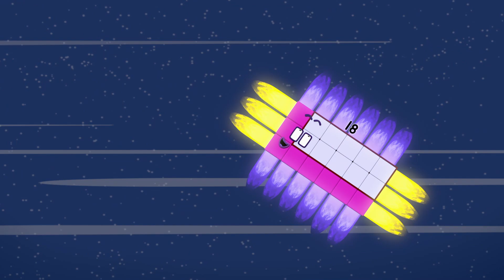Escape to Space! 🌝 🚀 | Space Adventures | Learn to Count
Join the Numberblocks for lots of space themed fun!